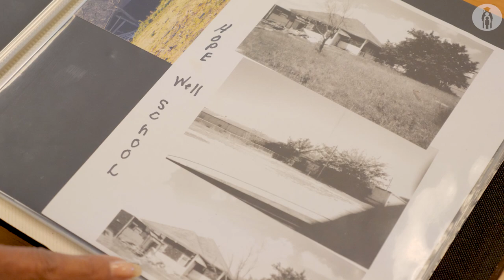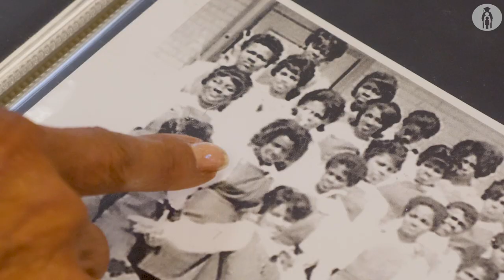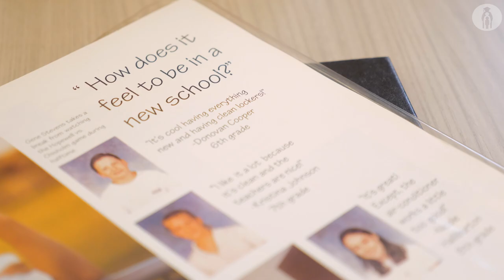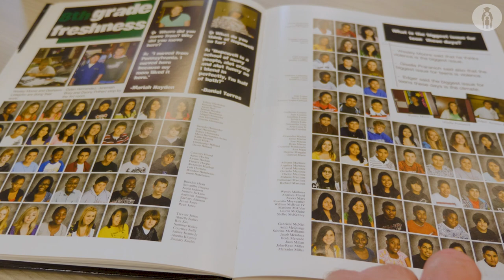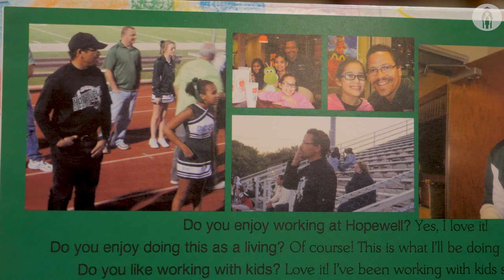Celebrating 100 years of Hopewell School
Marking its 100th year, Hopewell school opened in Round Rock ISD in 1922 as the first campus in the District for African Americans.  Looking back, past students and community members reflect on the campus’ history and how that history has shaped the present.